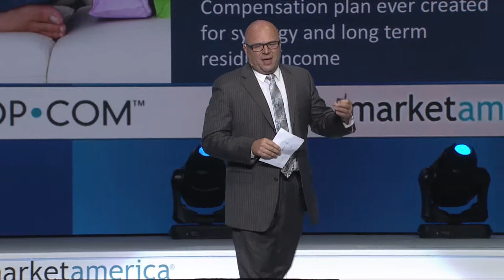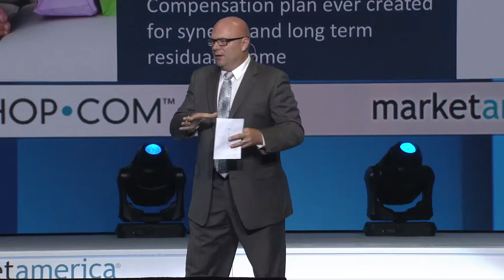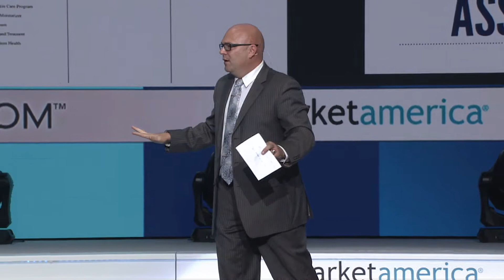Shopping Annuity | Don Martin (Spanish)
Director Don Martin discusses business building within the Shopping Annuity.